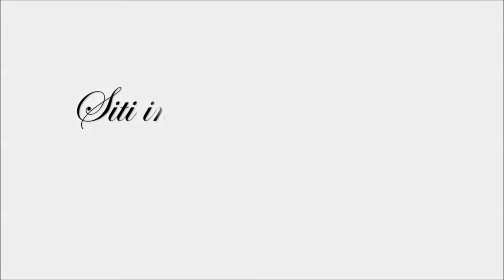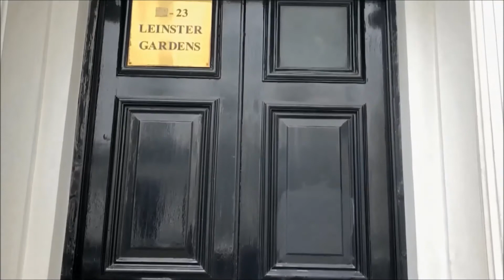Leinster Gardens Facade | Hidden Gems | London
23-24 Leinster Gardens is only a facade built to cover up the London underground tracks that run beneath it.